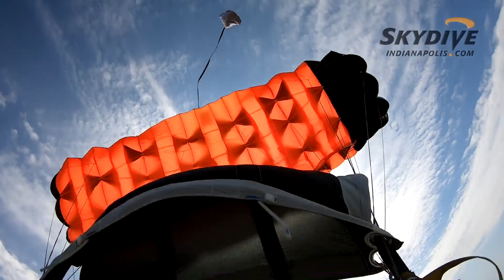Ethan Waudby - Tandem Skydive at Skydive Indianapolis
Ethan Waudby's Tandem Skydive at Skydive Indianapolis!

--- Intro ---

--- Pre Jump ---

--- Freefall Music ---